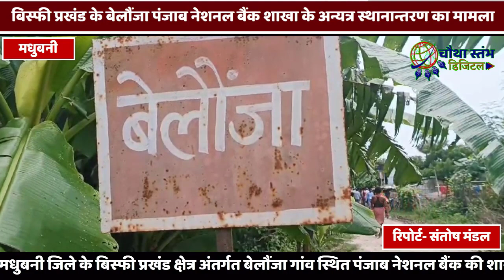मधुबनी में पीएनबी बैंक शाखा के अन्यत्र स्थानांतरण को लेकर फूटा ग्रामीणों का गुस्सा..बैंक में हंगामा